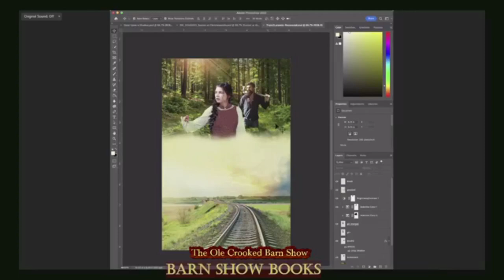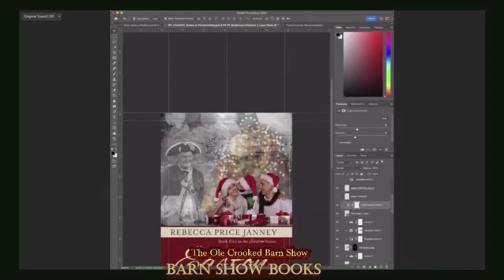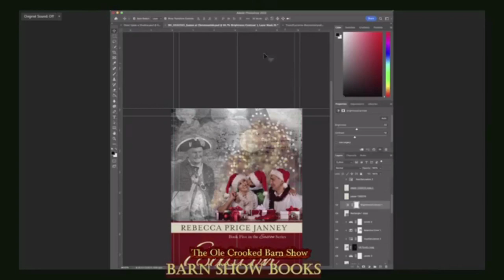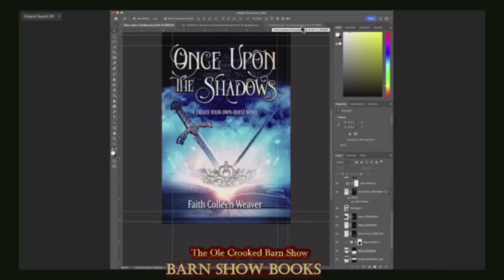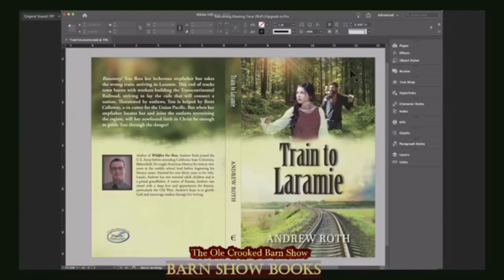Babcock Barn Show Books, Episode 3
Derinda Babcock, Author at Elk Lake Publishing, Inc.